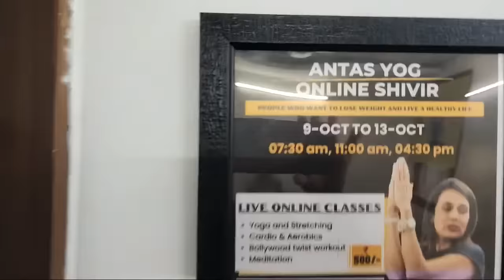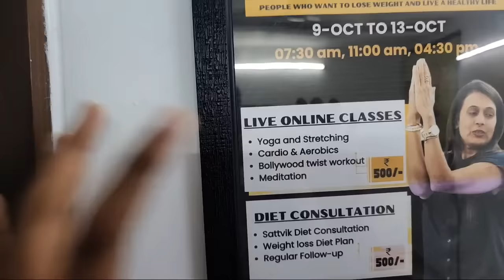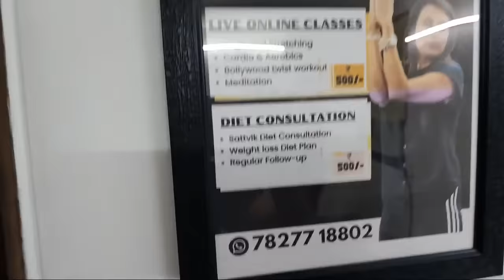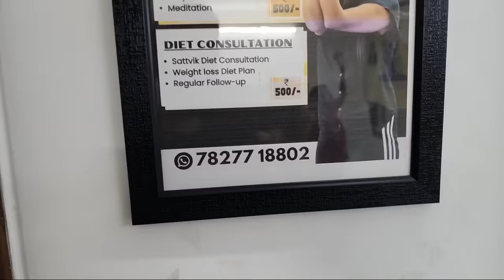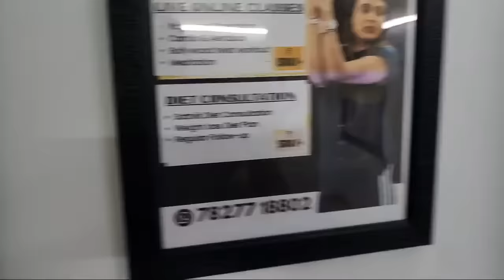5000 steps workout | No Jumping | Indu Jain Yog Guru#antasyog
We provide Zoom Online Classes, Personal Counseling sessions, and diet plans.